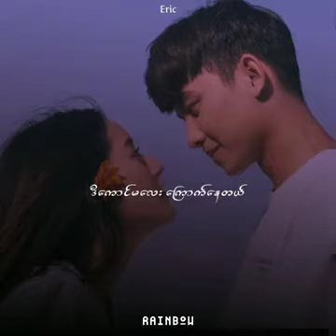Myanmar new song( စိတ်မဆိုးနဲ့နော်, ခွင့်လွှတ်ပါနော်,ကိုယ်ရိုင်းနေရင်)